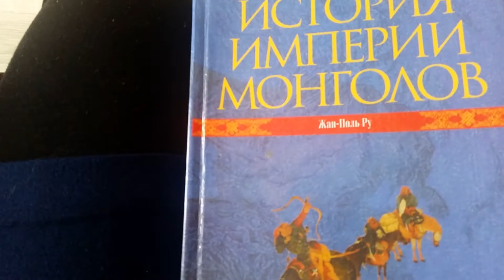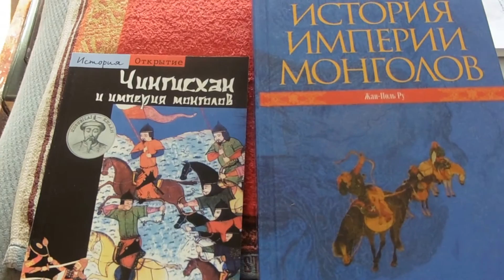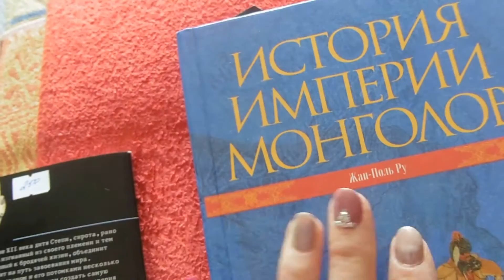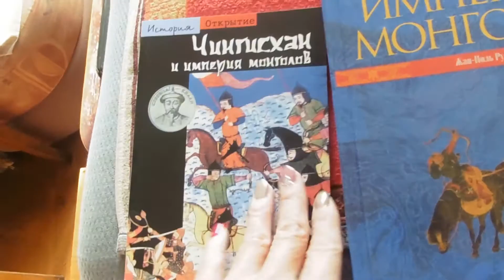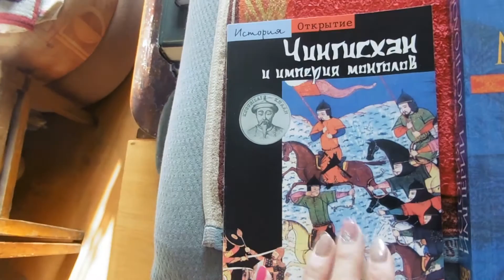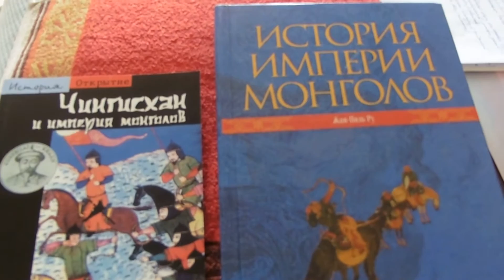Книги о монгольской империи Чингисхана. Жан-Поль Ру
Мое очередное видео из серии "О монголах и тюрках". Хочу показать вам книги по данной теме - труды французского тюрколога Жана Поля Ру (Jean Paul Roux)